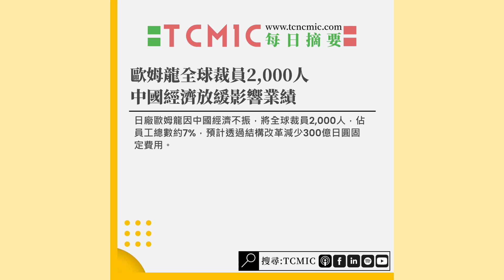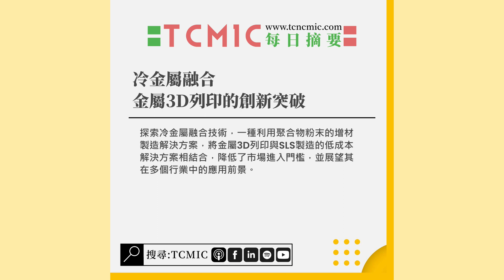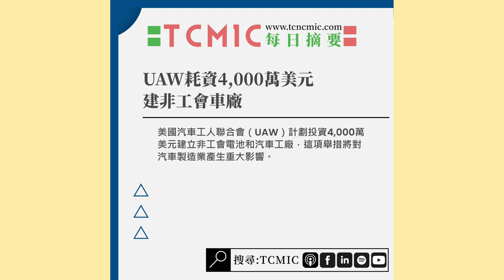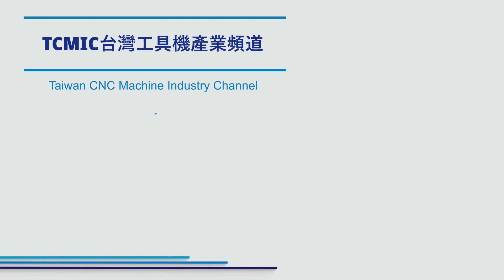歐姆龍全球裁員-印度工作未來-冷金屬融合-UAW耗資4,000萬美元-科技讓機器人化身實現遠程操作-TCMIC Daily CNC News-工具機與自動化領域的最新新聞摘要-2024028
👇Chapters章節 :
0:00 開場
0:40 🔺歐姆龍全球裁員2,000人，中國經濟放緩影響業績

日廠歐姆龍因中國經濟不振，將全球裁員2,000人，佔員工總數約7%，預計透過結構改革減少300億日圓固定費用。

2:00🔺自動化對印度工作未來的影響分析

本報告分析了自動化對印度工作市場的可能影響，指出自動化可能重現非正式和不穩定的工作模式，並探討了製造業、服務業和農業等不同領域的自動化趨勢。

4:45 🔺冷金屬融合：金屬3D列印的創新突破

探索冷金屬融合技術，一種利用聚合物粉末的增材製造解決方案，將金屬3D列印與SLS製造的低成本解決方案相結合，降低了市場進入門檻，並展望其在多個行業中的應用前景。

7:13🔺UAW耗資4,000萬美元建非工會車廠

美國汽車工人聯合會（UAW）計劃投資4,000萬美元建立非工會電池和汽車工廠，這項舉措將對汽車製造業產生重大影響。

8:57🔺科技讓機器人化身實現遠程操作

一項國際項目使用科技使機器人化身成為可能，讓操作者能夠遠程控制機器人的動作，這對於未來的科技應用具有重要意義。